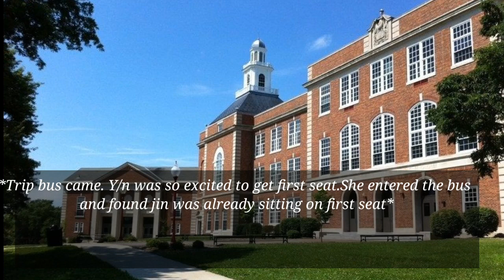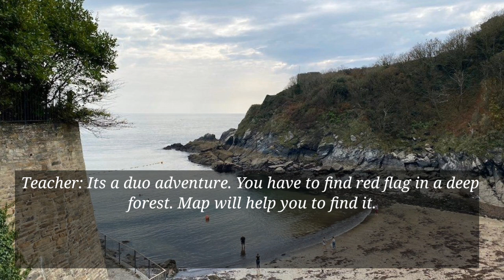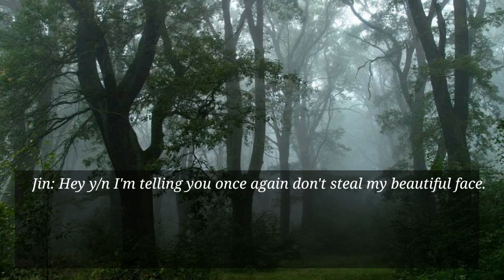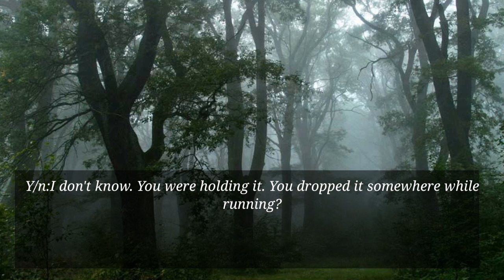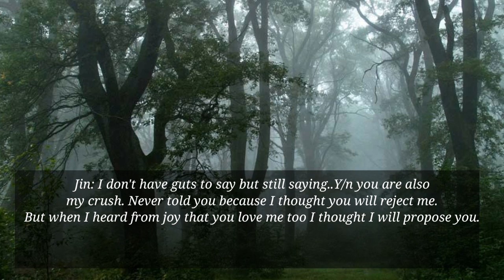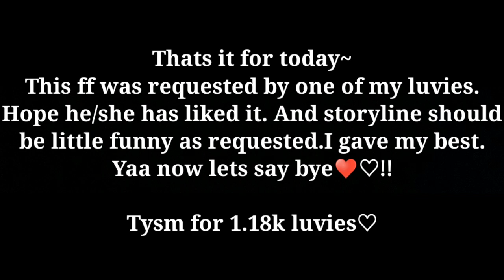[Seokjin FF] When you are lost in forest with your crush